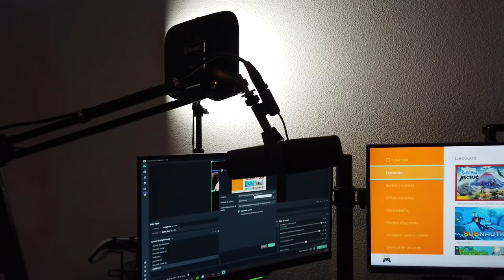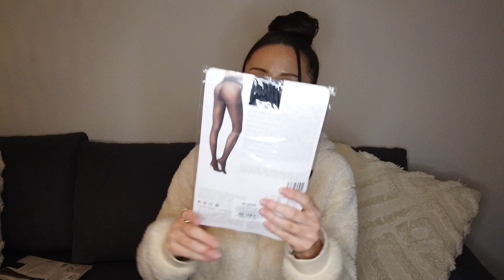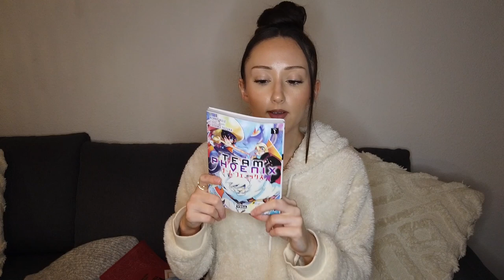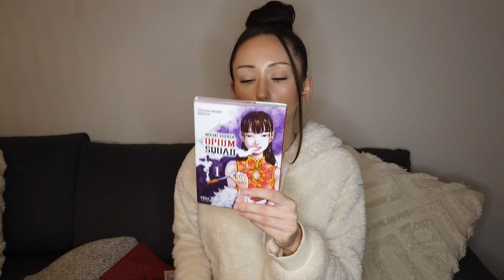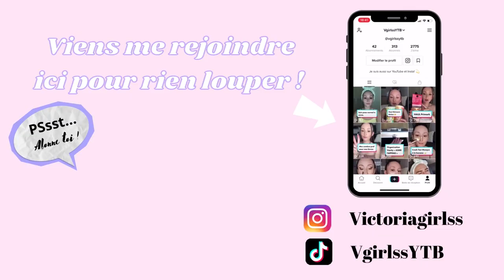VLOG journée chill avec moi et achats soldes 2022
Si tu a envie de faire plaisir à quelqu'un pour la Saint Valentin ou même de te faire plaisir avec de jolies bijoux je te mets le lien d'ANA LUISA
Et n'oublie pas qu'il y a -40% sur le deuxième bijoux acheté ❤️

Aujourd'hui on se retrouve pour une journée vlog chill mais aussi achats soldes!